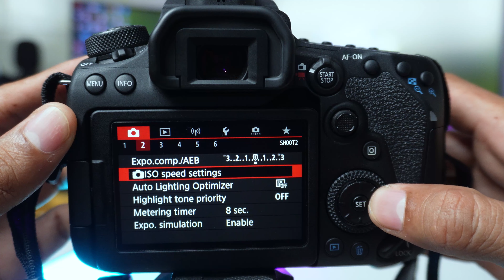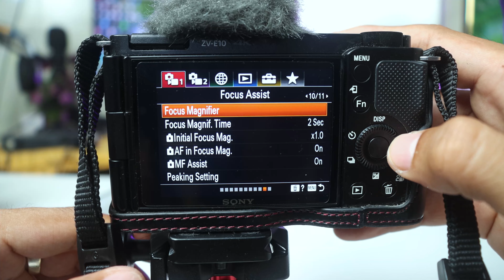តើកាមេរ៉ា Canon ឬ Sony មួយណាល្អប្រើ​ ? || Which one is better to use Canon or Sony camera?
នេះគឺជាវីឌីអូមួយដែលខ្ញុំបានធ្វើវាឡើងដើម្បីចែករំលែកនូវអ្វីដែលជាបទពិសោធន៍របស់ខ្ញុំទាក់ទងនិងការជ្រើសរើសនិងប្រើប្រាស់កាមេរ៉ា Canon និង Sony។
កាមេរ៉ាទាំងពីរក្រុមហ៊ុននេះមានគុណសម្បត្តិនិងគុណវិបត្តិរបស់វារៀងៗខ្លួនដូចខាងក្រោមនេះ
+ Sony ល្អលើប្រព័ន្ធ Auto Focus System, ស្រាលងាយស្រួលទុកដាក់យកតាមខ្លួន
+ Canon ងាយស្រួលក្នុងប្រើប្រាស់ Menu បែបសាមញ្ញៗ, ពណ៌ស្ទើរដូច១០០% ដែលភ្នែករបស់យើងមើលឃើញ និងតម្លៃរាងសមរម្យ។

Sony A6700